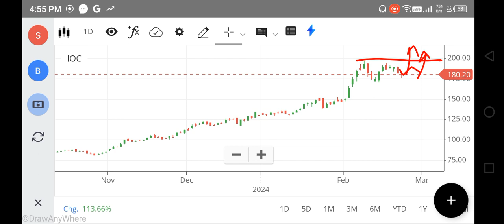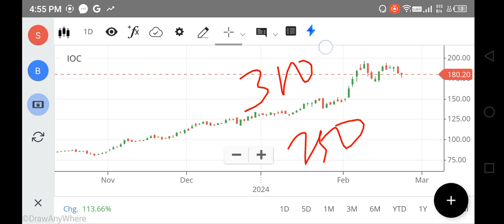IOC SHARE LATEST NEWS , IOC SHARE TARGET, IOC SHARE ANALYSIS, FOREX, TRADING, NIFTY 150, IOC SHARE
ioc share,
ioc share latest news today live,
ioc share analysis today,
net stock
nifty 150
nifty infrastructure
singa nifty
sgx niftylive
idfc bank
pnb online banking
sbi corporate
indusforex
indusind forex
octafx mt4
octafx leverage
octafx deposit
octafx spread
my octafx
copytrade octafx
deriv forex
octafx broker
octafx copytrading
bybit exchange
bnbusdt
copytrade octafx
deriv forex
nse motilaloswal
sharekhan refer and earn
lme nickel
5paisa share price
octafx broker
bybit exchange
bnbusdt
copytrade octafx
deriv forex
nse motilaloswal
lme nickel
5paisa share price
octafx broker
cnbc rates
ishares s&p 500 information technology sector ucits etf
btal stock